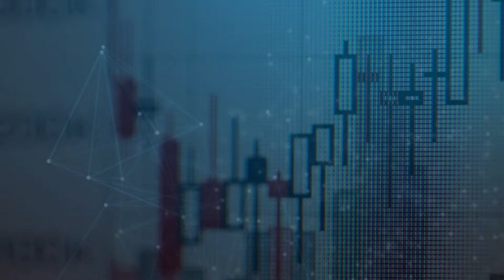Coming Soon | Something Exciting is Coming on the Way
something exciting is coming on the  way